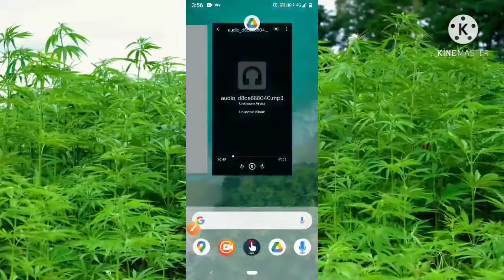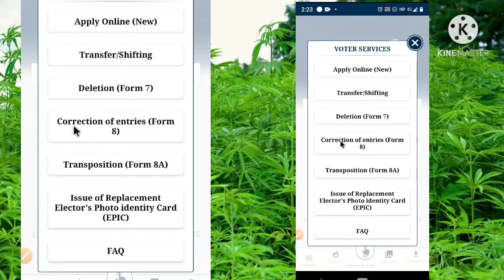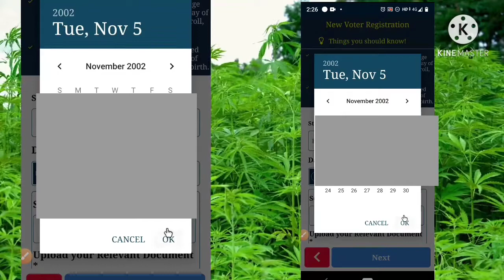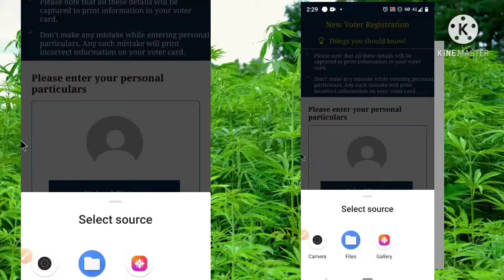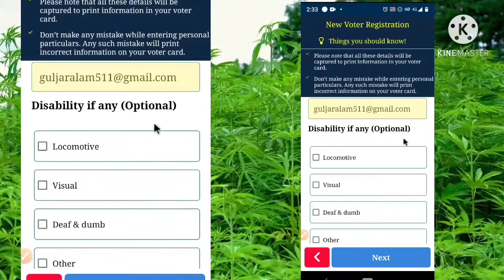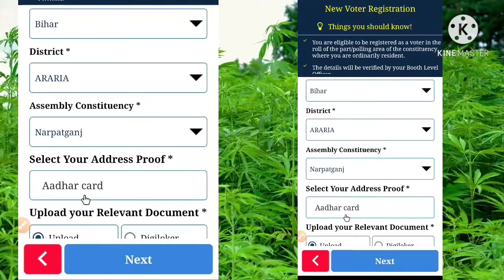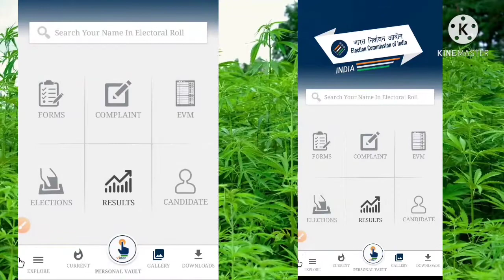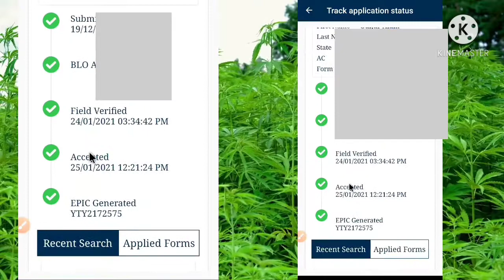new voter id card apply online 2021 / mobile se voter id card kaise banaye / Voter Helpline Update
hi guys,

          mei guljar aap sbhi ka svagat karta hun .

is video aap jane vale hai ki ghar beithe voter card kaise bana sakte hai.aur aap yeh bhi janenge reference se application ka status kaise check ✅ kar sakte hai. is ke liye aap ko apne mobile 📲 mei Voter_Helpline mobile aap ko download karna hoga . mobile aap mei longin kar ke aap voter id card ko banva sakte hai.

Download Voter  Helpline:-

Let me recommend you Election Commission Of India Voter Helpline

GULJAR ACADEMY YouTube Channel:-

voter helpline update
new voter id card apply online
naya voter id card kase banaye
nvsp new voter registration 2021

tegs for reference : naya id cad kaise banaye ,voter card kaise banaye, voter card,new voter id card apply online, how to apply for new voter id Card, new voter id card online 2021, mobile se voter id card online kaise banaye, mobile se voter id card online kaise kare, voter helpline aap kaise use kare,voter helpline new update,naya voter card kaise online Karen, YouTube Knowledge, YouTube, Knowledge,  voter card Ishan, Ishan, Ishan llb, llb,

new voter id card apply online2021